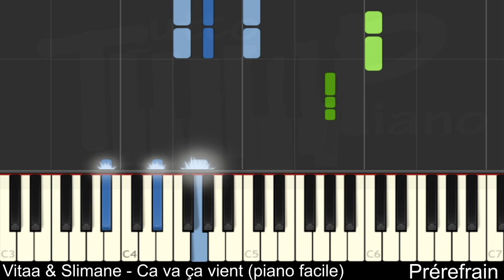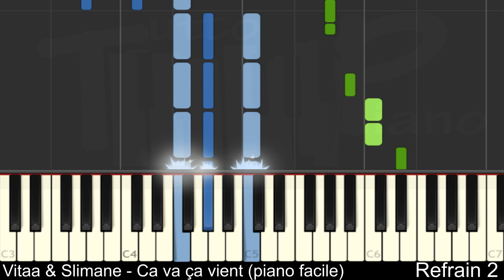Vitaa & Slimane - Ca va ça vient (piano facile)